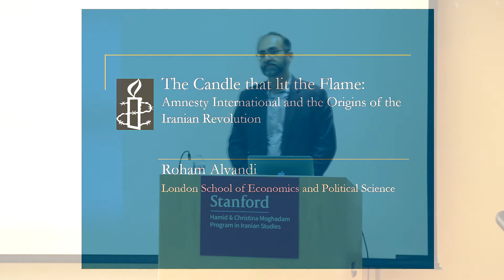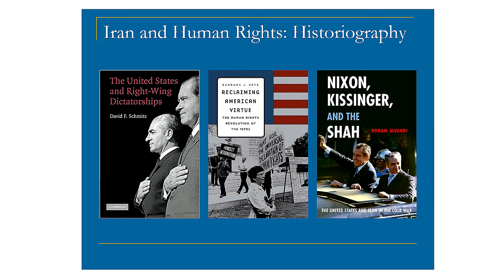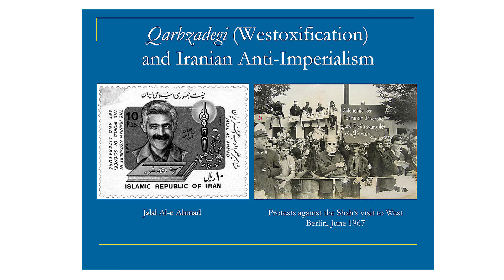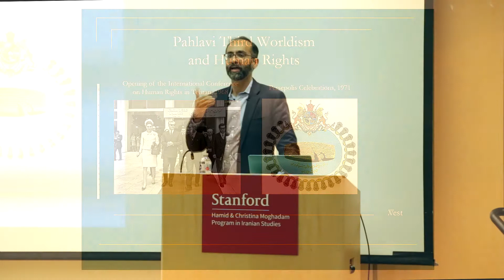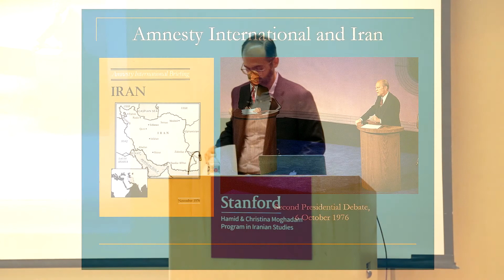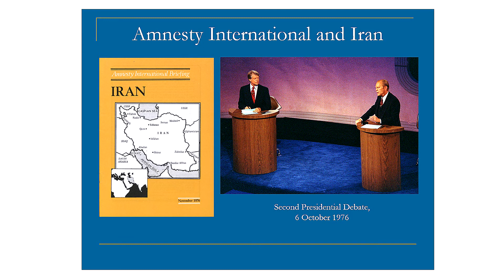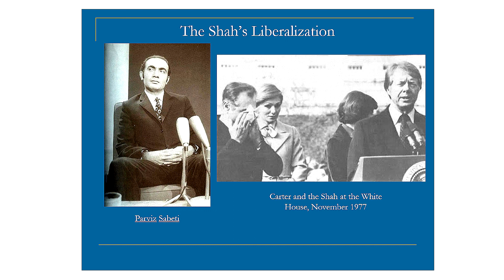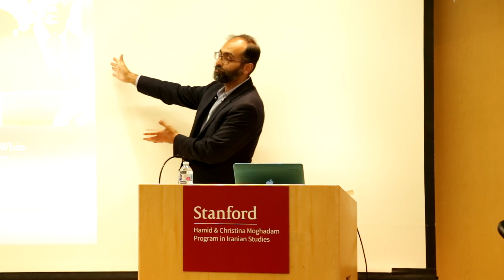Amnesty International and the Iranian Revolution by Roham Alvandi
Talk by Roham Alvandi on April 17, 2018 at Stanford University. Dr. Alvandi is associate professor of international history and Director of the Cold War Studies Project at the London School of Economics and Political Science. He explores the role of the "human rights revolution" of the 1970s and the origins of the 1979 Iranian Revolution. He is the author of "Nixon, Kissinger, and the Shah: The United States and Iran in the Cold War."